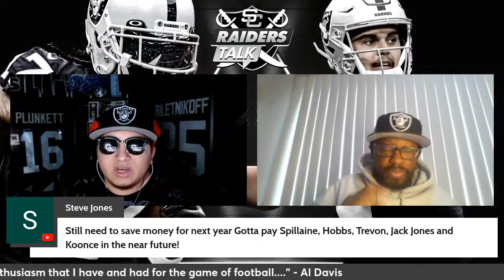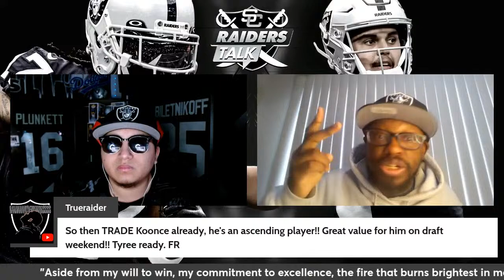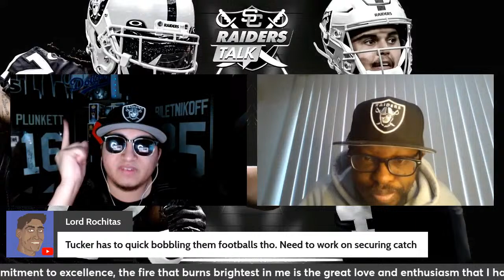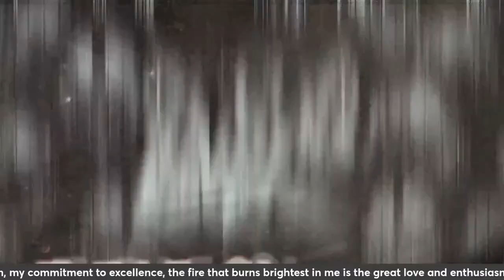Raiders Draft Talk | Michael Penix Jr. Top-30 Visit 🚨 | 2 For 1 Nation Podcast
🏈Michael Penix Jr. Had A Top-30 Visit With The Las Vegas Raiders. Also The Raiders Re-signed OL Jordan Meredith to a 1-year deal. Giving More Depth To The OL . Talking All Things Raiders & NFL Draft.

🏈 Dive into the heart of Raider Nation with the "2 For 1 Nation Podcast''!  as S.C Raiders Talk & Raiders Twuan break down all things Raiders. Whether it's dissecting upcoming matchups, discussing pre-game strategies, or providing in-depth post-game analysis, our hosts are your go-to source for everything Silver and Black.

If you're a devoted member of Raider Nation, don't miss out on our in-depth discussions, breaking news coverage, and insightful analyses. This is your go-to podcast for Raiders news, rumors, and more.

Thanks for tuning in, and as always, Raidersssssssssss!